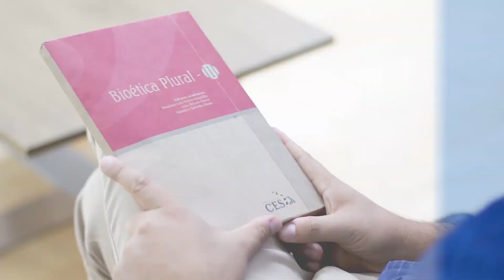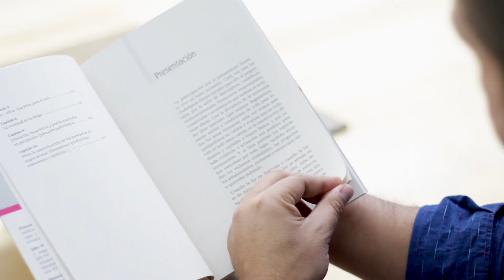Bioética Plural III Editorial CES